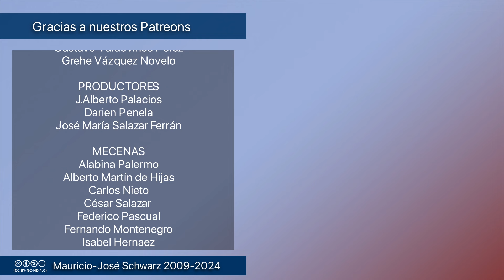Revista - De concierto con Ian Anderson / Jethro Tull